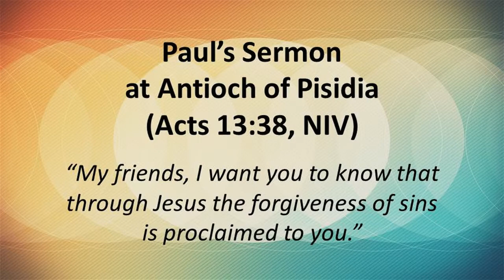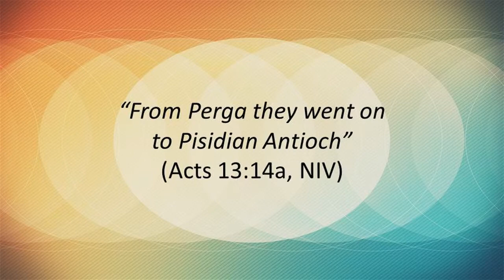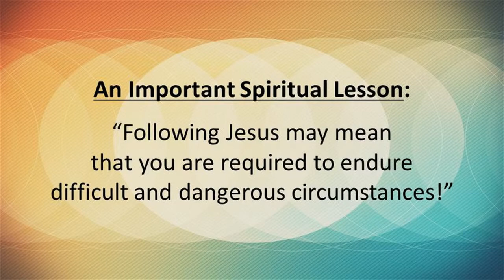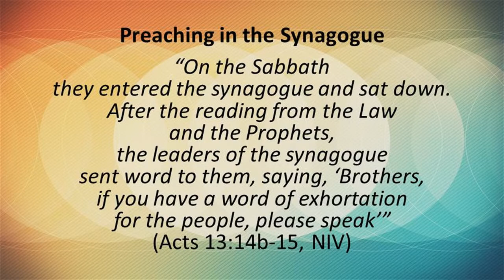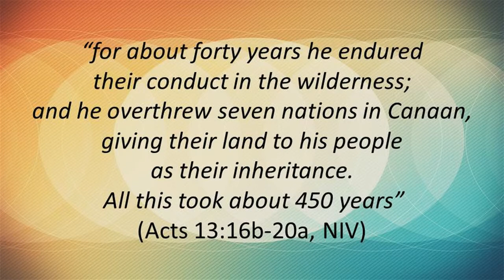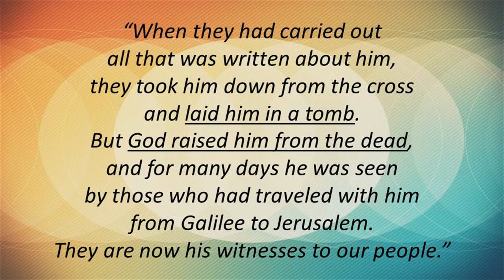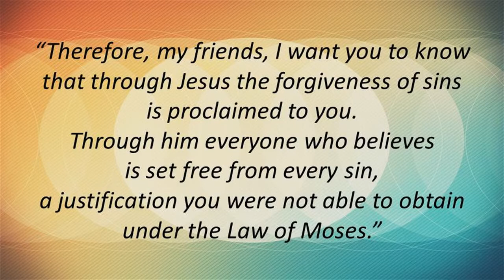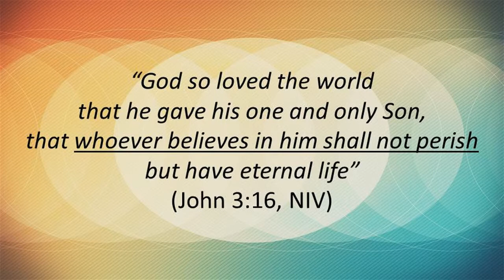Paul's Sermon at Antioch of Pisidia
At the conclusion of our last lesson from the Book of Acts, Paul and his missionary companions had finished an exciting ministry in the city of Paphos on the island of Cyprus.  As today’s lesson begins the missionaries leave Cyprus headed for Antioch of Pisidia.  Luke wrote, “From Paphos, Paul and his companions sailed to Perga in Pamphylia, where John left them to return to Jerusalem” (Acts 13:13, NIV).  To make this leg of their journey the missionaries boarded ship and sailed 160 miles north to the Bay of Attalia on the south central coast of Asia Minor.  They bypassed the port city of Attalia, sailing eight miles up the Cestrus River, where they left the ship and traveled five miles overland to the city of Perga.
     After a brief stop-over in Perga with no record of ministry in that city, the decision was made to make the six-day journey of about 80 miles across rugged valleys infested with bands of robbers to the region’s central plateau with an elevation of just over 3,600 feet where the city of Antioch of Pisidia was located.  John decided not to make that dangerous journey, and at this point according to Luke, “John left them to return to Jerusalem” (Acts 13:13b, NIV).
     After John left them, Paul and Barnabas made the journey from Perga to Antioch.  Luke wrote, “From Perga they went on to Pisidian Antioch” (Acts 13:14a, NIV).  Antioch sat on the Via Sebaste, the Roman road from Ephesus to the great city of Babylon located on the Euphrates River, which meant that there would be a diverse population of people of both Jews and Gentiles there, many of whom would ultimately be traveling to every conceivable part of the Roman Empire.  No doubt, this incredible opportunity to influence people who might in turn become salt and light to places all over the Empire was at least part of motivation for the missionaries to undertake the dangerous journey from Perga to Antioch.  An important spiritual lesson to learn from Paul and Barnabas is:  “Following Jesus may mean that you are required to endure difficult and dangerous circumstances!”